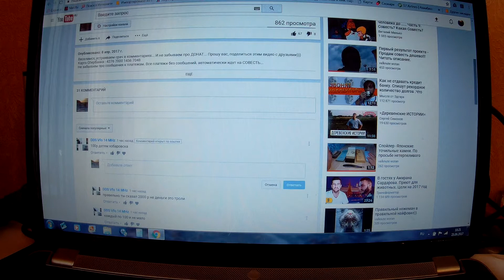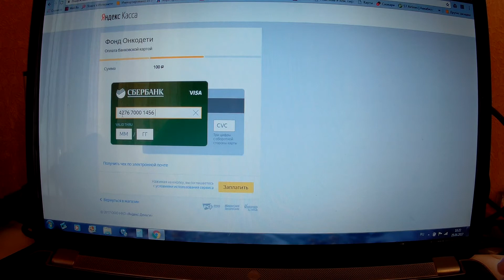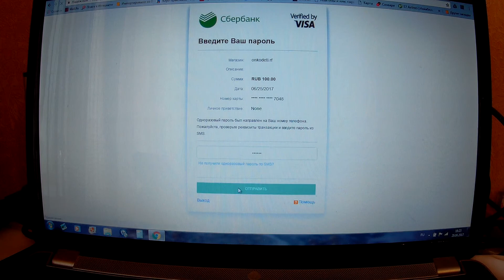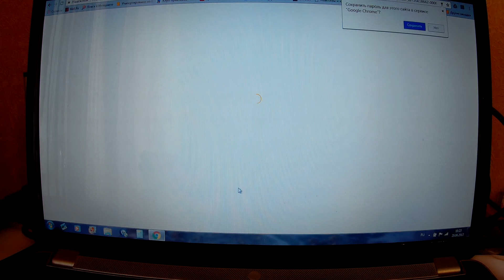Отчет по проекту - Продам совесть....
Вам огромное спасибо!!! Надеюсь, что ваши 100 руб спасут чью-то маленькую жизнь!!!

Проект продолжается, принимаем активное участие. Не забываем про сообщения - Камера, Машина, Точилка, Ножи, Камни, Развлечения, Совесть... Деньги будут тратиться в соответствии с сообщениями.

Не забываем про сообщения к платежам. Все платежи без сообщений, автоматически идут на СОВЕСТЬ...

Проект продам совесть продолжается))))
На сегодняшний день:
Видеокамера Panasonic HC-VX980 стандарта 4K Ultra HD
- 1000 руб(Олег Воронеж, Спасибо)
Машина - 0 руб
Точилки, камни, ножи - 0 руб
Развлечения - 0 руб
Совесть - 0 руб